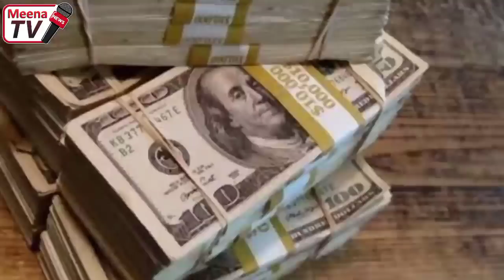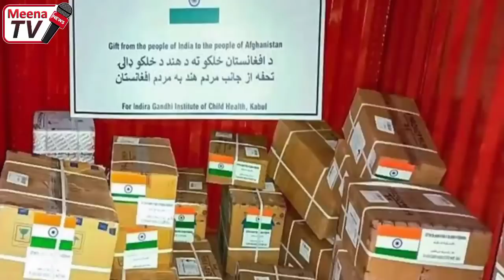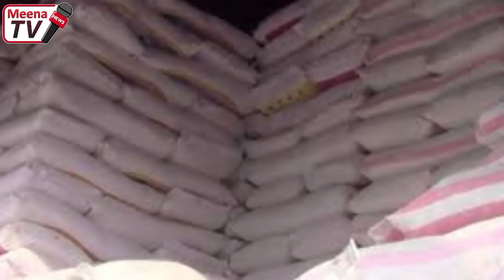د نن ورځی 8 تازه مهم او وروستی خبرونه 2021/12/17